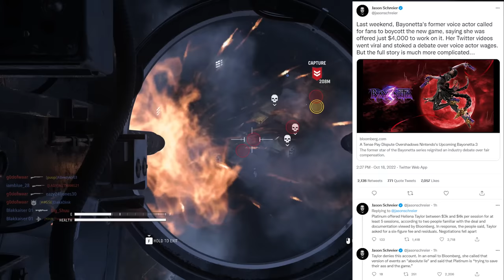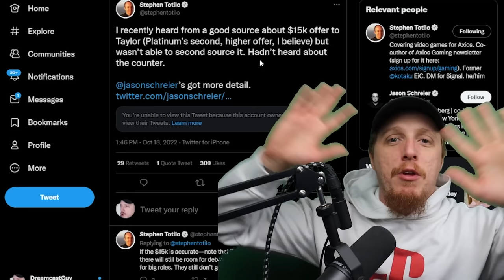Bayonetta Voice Actress Helena Taylor LIED! | Platinum Games Sources Respond to Bayonetta 3 Boycott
Bayonetta 3 voice actor Helena Taylor has been exposed by sources at Platinum games as a liar and have shown evidence to Bloomberg that Helena Taylor was offered $15,000-20,000 MINIMUM to voice bayonetta in the upcoming game for nintendo switch and turned it down demanding $100k+...

Algorithm Stuff:
There has been some drama surrounding Bayonetta 3 right before launch by the previous bayonetta 3 voive actress Helena Taylor which has sparked outrage all over twitter. However Platinum games and Nintendo might not be as at fault as you might think considering how much She was paid to voice bayonetta vs the amount of time it takes. Are you going to "Boycott Bayonetta 3"?.